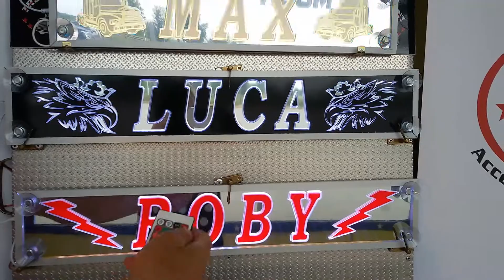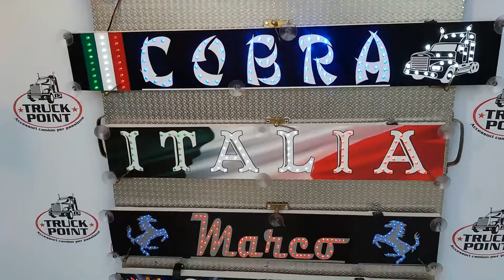SCRITTE LUMINOSE LED by truck point